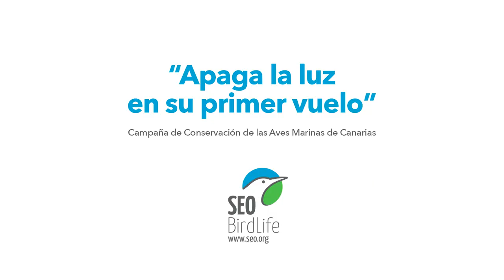Teaser "Apaga la luz en su primer vuelo"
Campaña de Conservación de las Aves Marinas de Canarias.